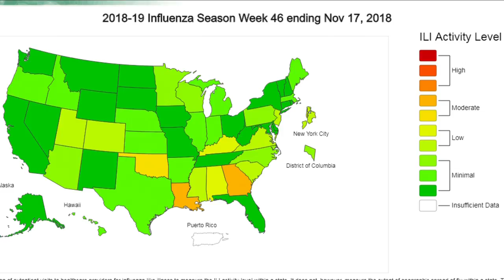Seasonal flu cases expected to rise soon in East TN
Here in Knox County -- the health department says it's seeing some flu activity. It expects flu cases to increase in the coming weeks.